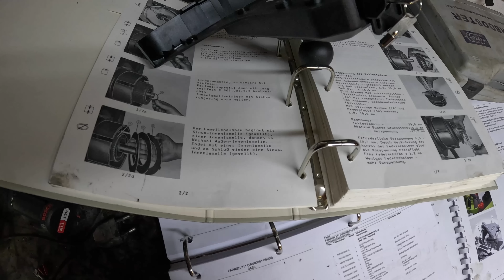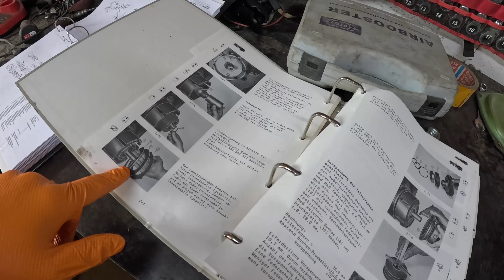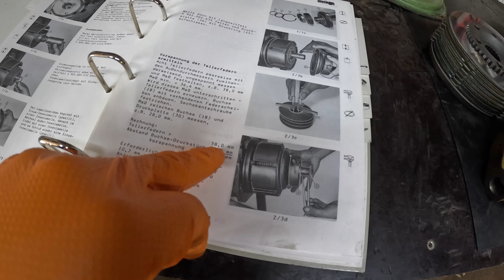FarmVLOG#969 - Wie viel PS hat der Fendt Favorit 926 an der Zapfwelle wirklich?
Hier findest du die Sachen die ich verwende
Werkzeuge/Kameraequipment usw…

Sibbers Amazon Wunschzettel:

Auf meinem Hof habe ich folgende Schlepper:

- Fendt 311 LSA                  bj. 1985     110 PS    6983h (08.07.23)
- Fendt 415 Vario TMS      bj. 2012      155 PS    7111h (08.07.23)
- Deutz TopLiner 8XL         bj. 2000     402 PS     2301h (08.07.23)
- Kaweco KW25 Farmer    bj. 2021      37 PS       540h (08.07.23)
- Fendt Favorit 926 Vario  bj. 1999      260 PS     13.561h (08.07.23)
- Fendt 930 Vario TMS      bj. 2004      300 PS     16.060h (08.07.23)

Oldtimer:
- 11er Deutz F1M414
Wir bewirtschaften 97 ha,
77 ha Ackerbau
20 ha Grünland

Und wir haben:

300 Hühner
3 Sauen
1 Eber
3 Ziegen
2  Ponys
2 Laufenten
8 Pommerngänse
2 Mini-Schweine
50 Highland Rinder